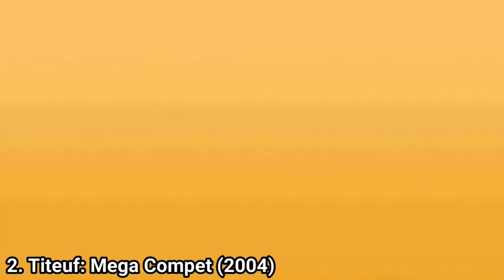All Titeuf Games for GBA Review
Here is a list of all Titeuf Games for the GBA:
1. Titeuf: Ze Gagmachine (2002)
2. Titeuf: Mega Compet (2004)